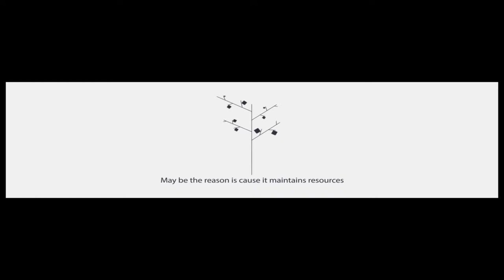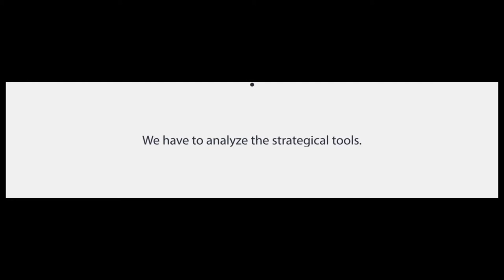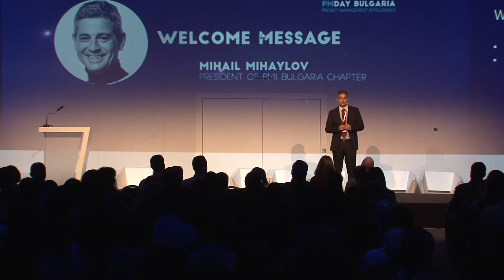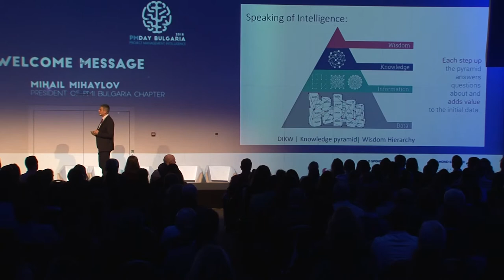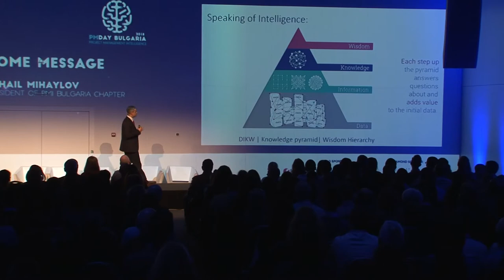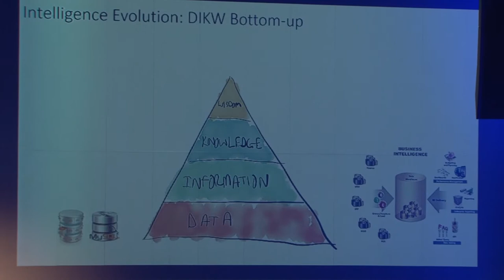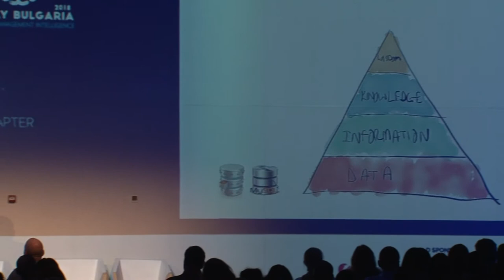Welcome message MIHAIL MIHAYLOV 2018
Welcome message for PMDay 2018, Mihail Mihailov